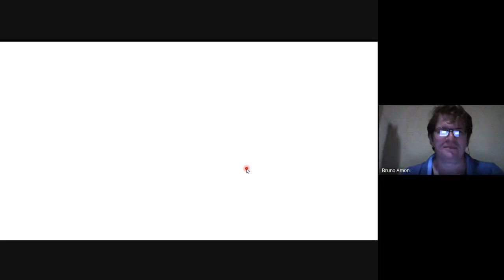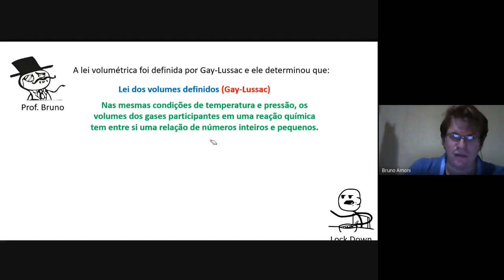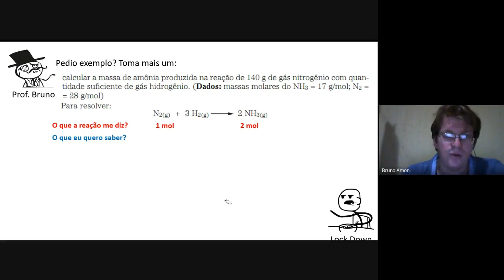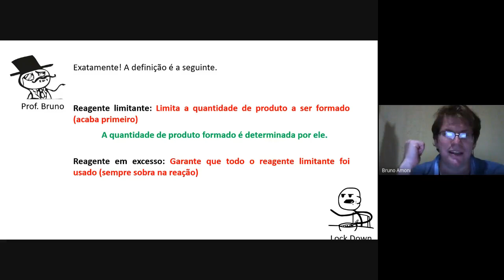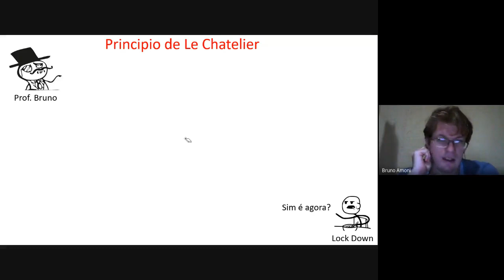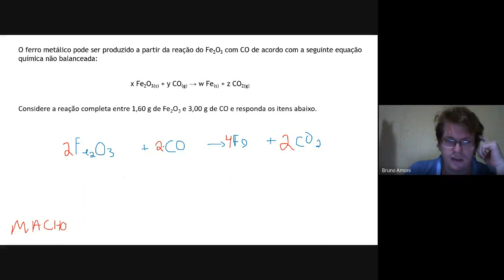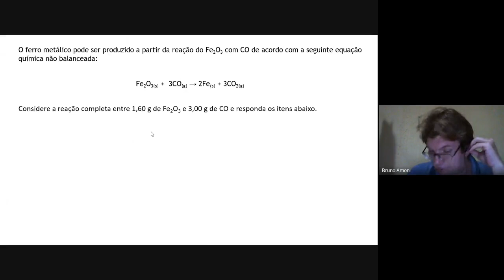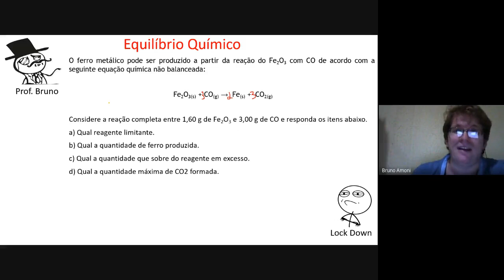Quimica Geral aula 20/05/2020 cálculos estequiométricos